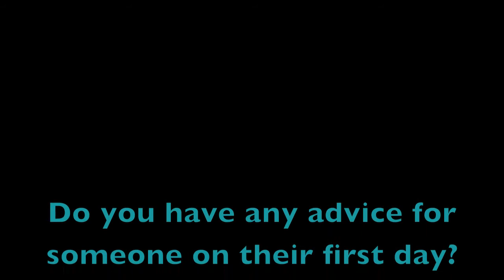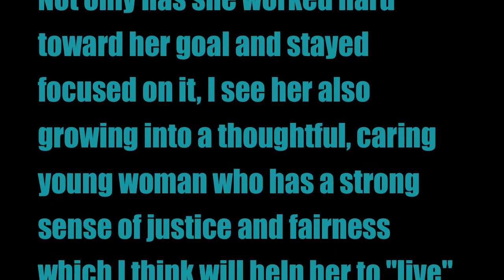MyBlackBeltJourney-AbbyM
One of our black belts abby tells her story about her journey towards black belt and beyond.